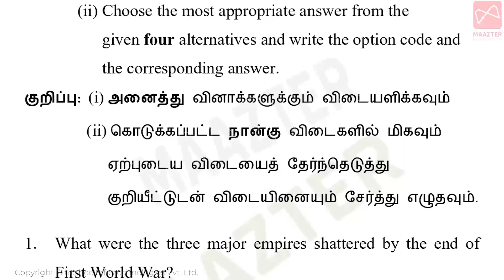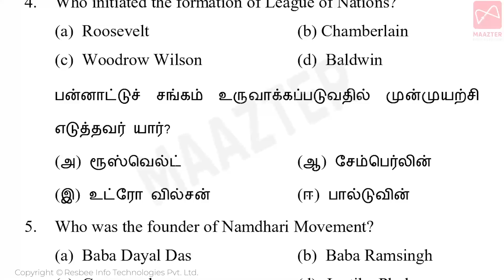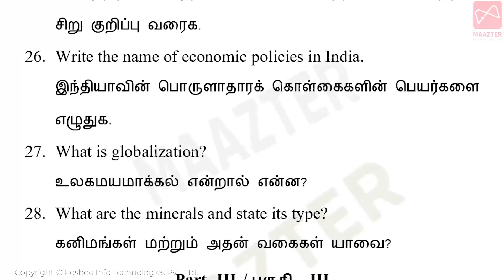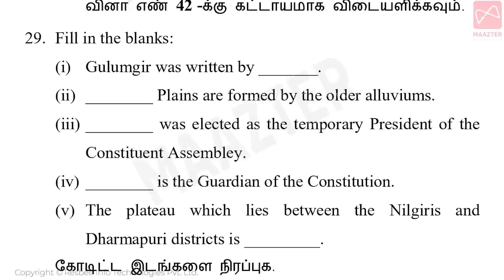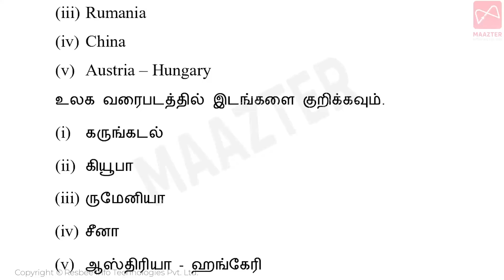Public Exam Question Paper-2023|10th Social Science| Original Question Paper Pattern| Model Question